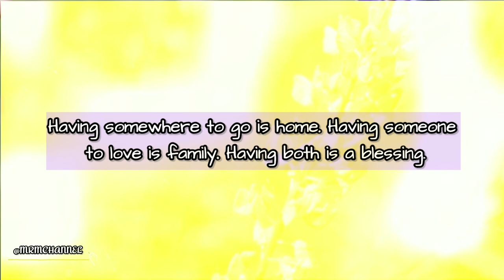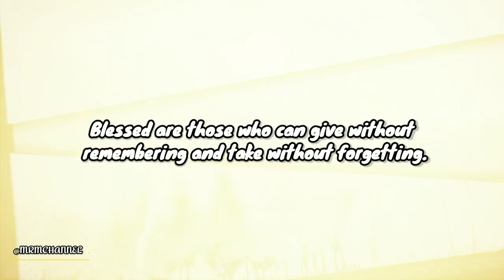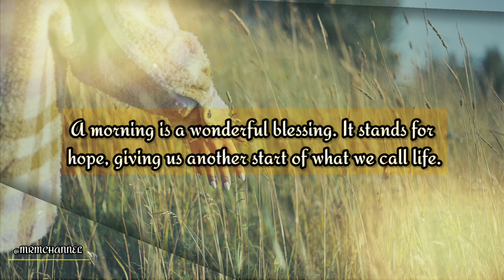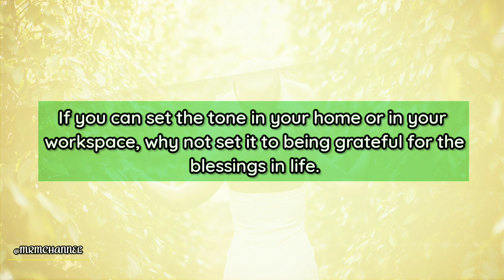Feeling Blessed | MRM CHANNEL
🎶 Track info:
It Ain't the Way I Want It by Lars Lowe